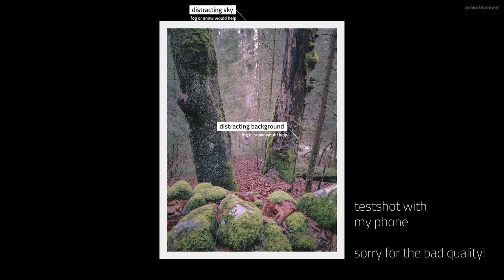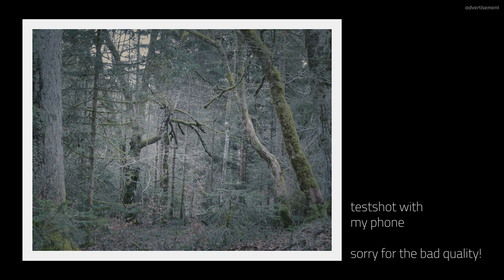Landscape Photography WITHOUT SLEEP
What does a Landscape Photographer need beside a camera? The ability to travel to his spots, time to plan, process and master his photographs, enough sleep to be able to build up great compositions. But what if you are suddenly limited in all these things? In this video I show you how I manage my limitations after a really hard week.

► Location:
Austria/Salzkammergut